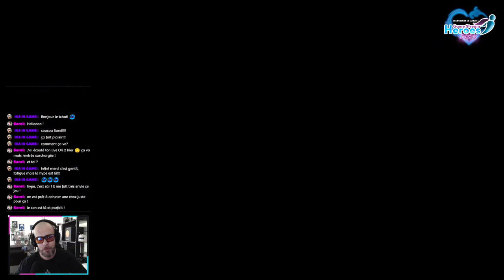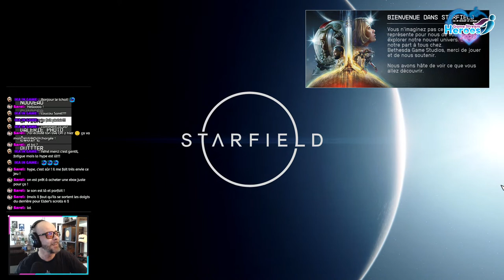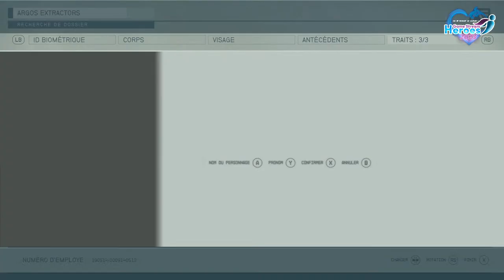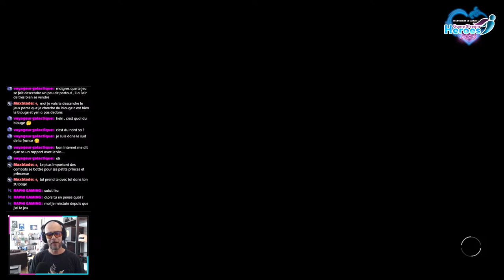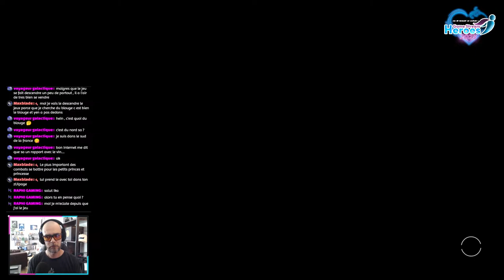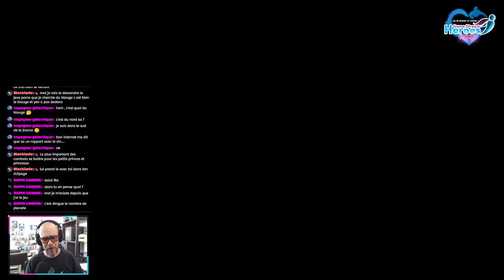Starfield "Un petit pas pour l'homme, un grand pour le gamer!" Let's Play Découverte FR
Starfield est un jeu vidéo de rôle de science-fiction développé par Bethesda Game Studios et édité par Bethesda Softworks. Il est annoncé à l'E3 2018 et sort le 6 septembre 2023 sur Microsoft Windows et Xbox Series.

Et notre partenaire Horus X les lunettes pour gamers conçu par des gamers: